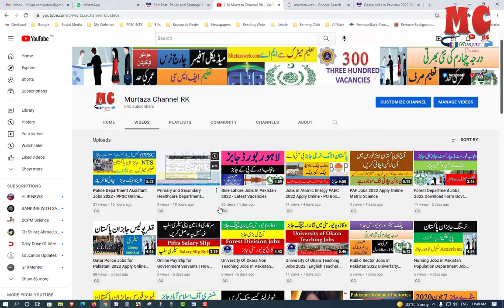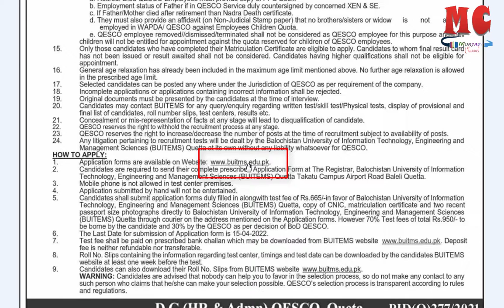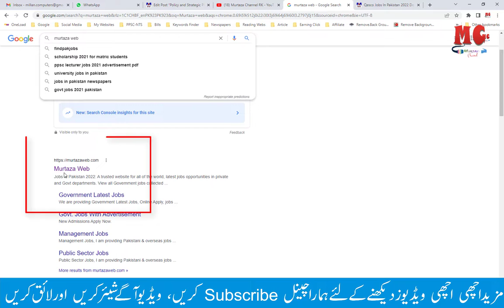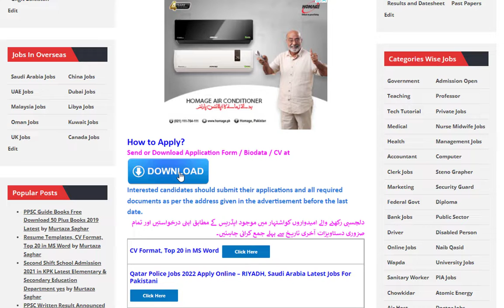Qesco Jobs In Pakistan 2022 Download Form -Assistant Lineman Latest 467+Vacancies In Quetta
Murtaza Channel provides Jobs  collected - Admissions - Education - Government Jobs - Entry Test - Roll No. Slip- Entry Test and much more from daily Pakistani newspapers to apply online. Murtazaweb.com.

6. Japan Work Visa 2020 | Skilled Manpower In Japan 2020 | Fauji Foundation Jobs

Murtaza Channel, Education data provided channel.

7. Kamyab Jawan Programme Scheme 2019 With NBP Online Apply

10. How to IMO call recording - how to imo audio call record / imo audio call record /youtube tech bd